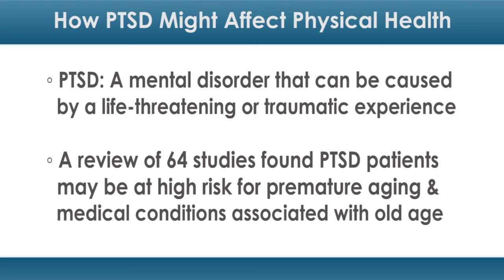How PTSD Might Affect Physical Health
dailyRx.com

Post-traumatic stress disorder (PTSD) is a mental disorder, but it may also have an effect on physical health.

A new study found that PTSD patients may be at high risk for premature aging and for medical conditions tied to old age.

PTSD is a mental disorder often triggered by a life-threatening or disturbing experience. It often results in mental health problems like chronic depression, insomnia, eating disorders and substance abuse.